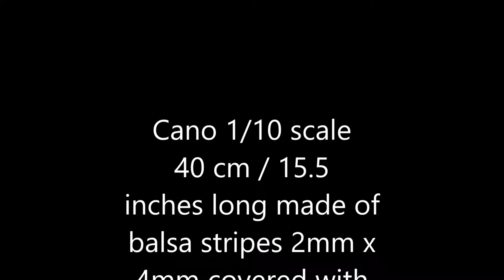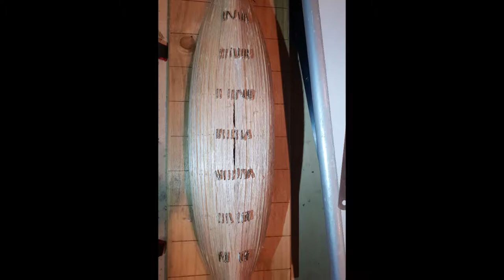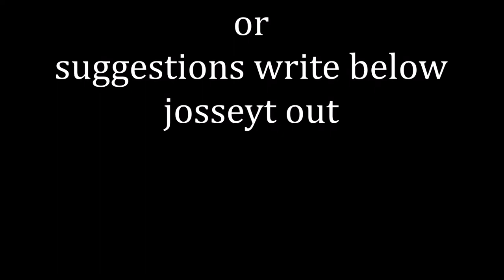1/10 scale canoe build for rc crawlers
After a few months searching for something similar in size and scale look. I realized that I have no other option but to build myself. So after a few hours of searching for the right plans, I got to the desired size and I crack on with work. I decided to share the results with you.